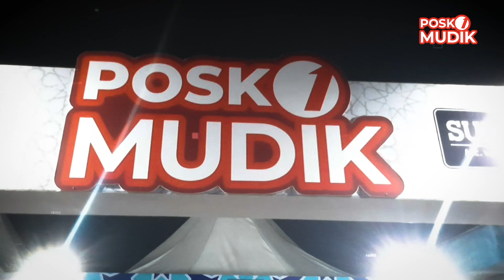Mudik Menyenangkan Bersama Posko Mudik tvOne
Posko Mudik Lebaran 2023

tvOne hadir memberikan tiga titik posko guna menyambut arus mudik lebaran 2023. Berikut tiga titik:

1. Posko Mudik tvOne Cileunyi tepatnya berada di Rest area km147 daerah Gedebage, sebelum tol Cileunyi.

2. Posko Mudik tvOne yang berlokasi di titik mudik Cirebon berada di rest area km207 A Palikanci.

3. Posko Mudik tvOne Pelabuhan Merak bertempat di dermaga 5 tepat di samping ramp masuk lambung kapal.

Tidak hanya itu, ada juga fasilitas yang disediakan agar perjalanan mudik kamu gak membosankan. Simak video selengkapnya di Youtube tvOnenews.

Dipersembahkan oleh PT. Sukun Wartono Indonesia.